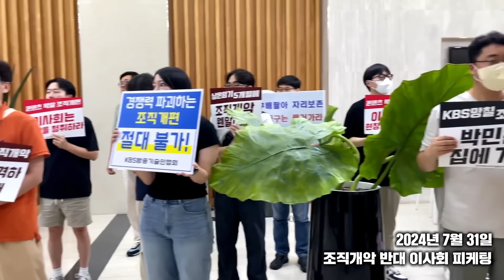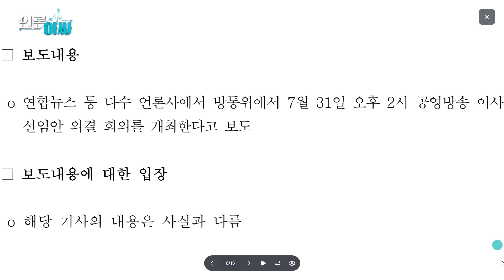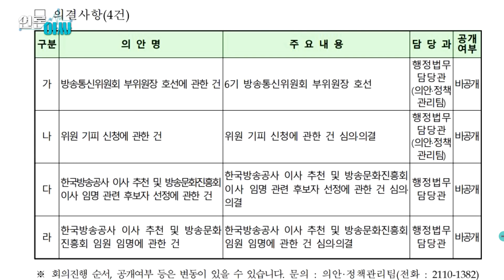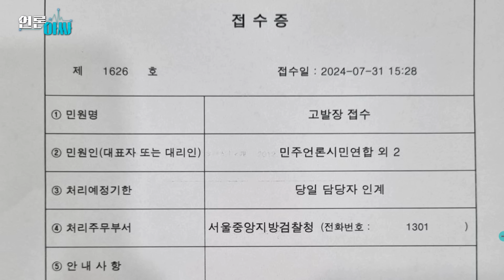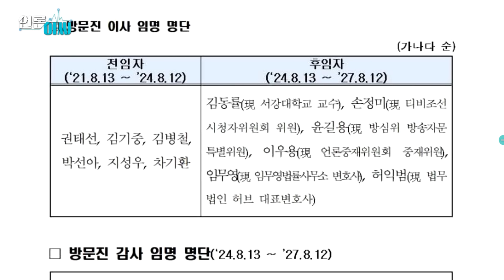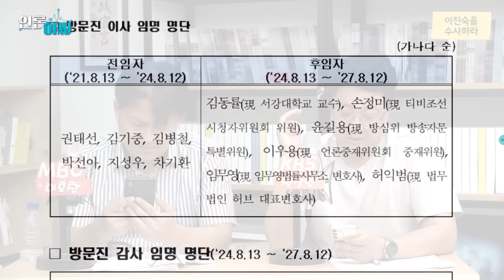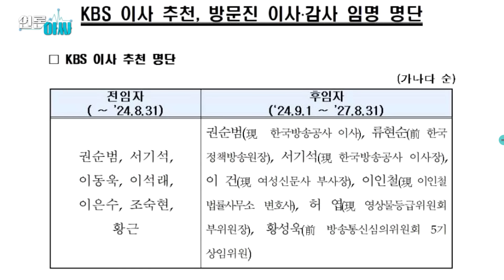[재방송-언론아싸 42회] 윤석열, 이진숙 ‘좋빠가 임명’ | 오윤혜 “법카의 여왕? 법카충!” | 이진숙‧김태규 또 위법적 ‘2인체제’ | 공영방송 새 이사진 ‘적폐집합소’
🔴 앞으로 언론아싸는 매주 수요일 저녁 7시 50분에 찾아옵니다!

전례없는 방송통신위원장 후보자 '2일 인사청문회'가 24일 수요일부터 펼쳐졌다. 청문회를 열어보니 까도까도 의혹, 파도파도 괴담이 나오는 이진숙 전 대전MBC 사장! 심지어 '말바꾸기, 자료제출 거부'로 유례없이 인사청문회가 사흘로 늘어나기도 했는데...청문회 1일차는 어땠나. 민언련과 공영방송 노조위원장들이 뽑은 ‘이진숙 부적격’ 쟁점과 청문회에서까지 거짓말을 이어간 이진숙 후보자 주장의 진실을 이야기한다.

한편, MBC를 표적으로 정치심의, 편파심의, 과잉심의 등 ‘입틀막’ 심의를 자행하고 위법적 청부민원으로 공적 심의기구를 정권의 언론탄압 도구로 전락시킨 류희림 방심위원장이 임기만료 하루 만에 밀실야합으로 다시 방심위로 돌아왔다! 문 잠그고 벌어진 기습호선부터 이에 항의하는 최민희 과방위원장과 방심위 노조위원장을 비롯해 직원들을 차량으로 위협하고 급기야 택시를 타고 줄행랑친 ‘도주극’을 벌였다. 자칫 대인사고까지 일어날 뻔한 아찔한 현장에서 도망가는 류희림 위원장과 맞붙은 김준희 언론노조 방심위지부장이 출연해 생생한 이야기를 전한다.

🔴 [라이브] 매주 수요일 저녁 7시 50분

🟡 [재방] 매주 금요일, 일요일 밤 10시

🔈 공동기획 : 민언련, 오마이TV, 언론노조 KBS본부·MBC본부·YTN지부·TBS지부

🔈 제작: 민언련(신미희 김봄빛나래 주원호 이병국 김의영), 언론노조 TBS지부(송지연) 언론노조 KBS본부(공웅조) 언론노조 MBC본부(김재경)

🔈 제작지원 : 전국방송사노동조합협의회

🔈 후원참여